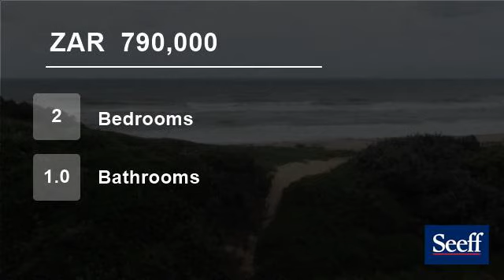2 Bedroom Flat For Sale in Amanzimtoti, KwaZulu Natal, South Africa for ZAR 790,000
Calling on all investors. Eventually there is a unit available in Toti Cabanas. The complex is a very popular holiday block and therefore ideal for an investor to purchase to let. Although it is very popular among holiday makers, this is one of only 4 units in the complex that can also be let out as a long term rental.

The ...